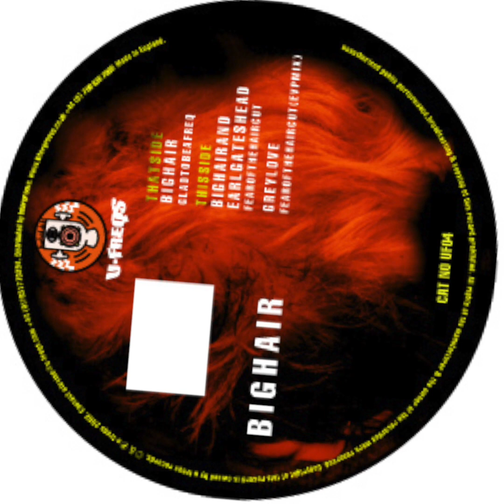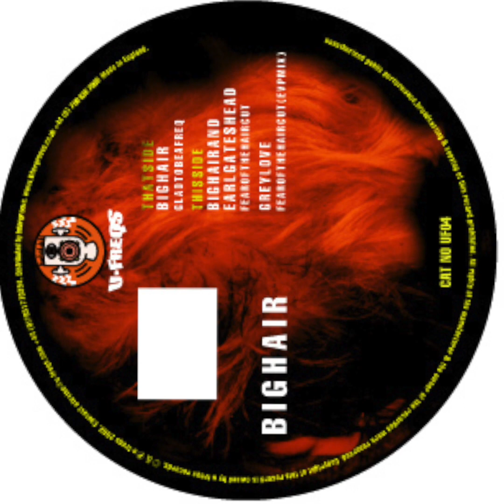UFO4 Fear of the haircut reprise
U-Freqs 04 - Fear of the haircut reprise